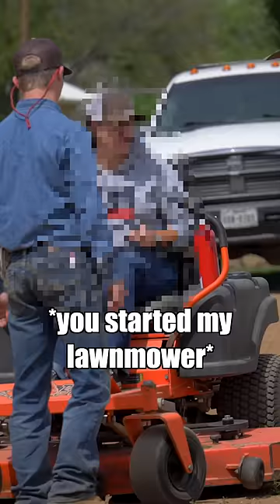My neighbor was pissed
RodeoTime.com